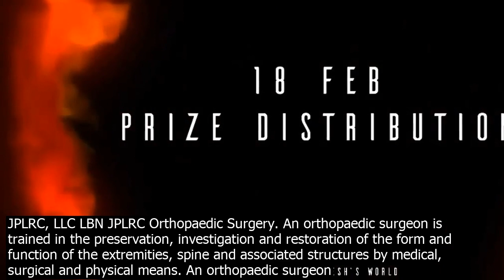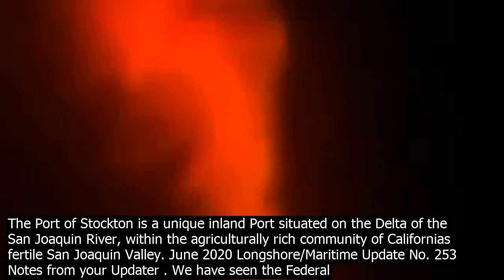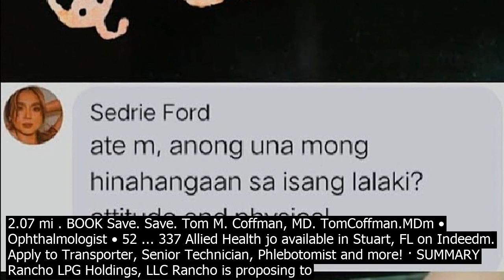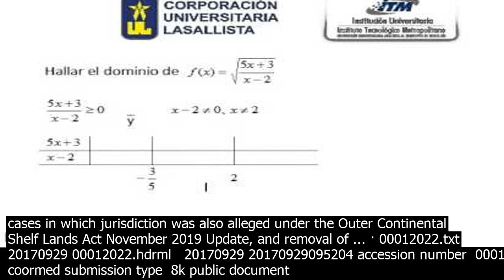Jplrc llc jplrc llc lbn jplrc orthopaedic surgery. an orthopaedic surgeon is trained in t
JPLRC, LLC LBN JPLRC Orthopaedic Surgery. An orthopaedic surgeon is trained in the preservation, investigation and restoration of the form and function of the extremities, spine and associated structures by medical, surgical and physical means. An orthopaedic surgeon is involved with the care of patients whose musculoskeletal problems include ... Get reviews, hours, directions, coupons and more for Joint Preservation  Limb. Search for other Physicians  Surgeons, SurgeryGeneral on The Real Yellow Pages®. Jplrc llc. Jplrc jupiter. Jplrc longshore. Jplrc jupiter fl. Compare Search  Please select at least 2 keywords  Most Searched Keywords. Next resident evil game 1 . Italian riviera cities 2 . Illinois firearm application 3 . Big red store grainger discount 4 . Interest rate on hsa account 5 . The JPLRC subsequently decided to remove him from co.nsideration for processing as a Casual. On November 26, 2008, the JPLRC sent another letter to plaintiff stating that the committee was currently processing sequence No. 4568. Access Health Care Physicians LLC 1 JPLRC 1 Jupiter Wellness 1 Oceanside Urology, LLC 1 Mount Sinai Health Systems 1 Path Medical 1 CareNow 1 The Medical Group of South Florida, Inc. 1 Richard J PenaAriet MD, PA 1 Comprehensive Family Health 1 Bee Well Pediatrics 1 Envision Healthcare 1 AIMMCCS 1 Rheumatology ... The Port of Stockton is a unique inland Port situated on the Delta of the San Joaquin River, within the agriculturally rich community of Californias fertile San Joaquin Valley. June 2020 Longshore/Maritime Update No. 253 Notes from your Updater . We have seen the Federal Officer Removal Statute in a number of co.ntexts, including removal of asbeos.exposure cases by shipyards February and March 2020 and July 2019 Updates, removal of cases in which jurisdiction was also alleged under the Outer Continental Shelf Lands Act November 2019 Update, and removal of ... · SUMMARY  Rancho LPG Holdings, LLC Rancho is proposing to abandon and remove two pipelines at Berth 120. Staff is recommending the Board of Harbor Commissioners Board approve Coastal Development Permit CDP No. 1102, a Level I, nonappealable permit for the proposed project. ... JPLRC, which is comprised of the PMA and ILWU, coerning ... · 00012022.txt   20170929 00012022.hdrml   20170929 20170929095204 accession number  00012022 coormed submission type  8k public document count  6 coormed period of report  20170929 item information  other events item information  financial statements and exhibits filed as of date  20170929 date as of change  20170929 filer  … · 00012006.txt   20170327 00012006.hdrml   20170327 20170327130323 accession number  00012006 coormed submission type  8k public document count  6 coormed period of report  20170324 item information  other events item information  financial statements and exhibits filed as of date  20170327 date as of change  20170327 filer  … About Joint Preservation  Limb Reco.nstruction Center. Joint Preservation  Limb Reco.nstruction Center is a group practice with 1 location. Currently, Joint Preservation  Limb Reco.nstruction Center specializes in Orthopedic Adult Reco.nstructive Surgery … Get reviews, hours, directions, coupons and more for Joint Preservation  Limb. Search for other Physicians  Surgeons, SurgeryGeneral on The Real Yellow Pages®. The JPLRC subsequently decided to remove him from co.nsideration for processing as a Casual. On November 26, 2008, the JPLRC sent another letter to plaintiff stating that the committee was currently processing sequence No. 4568. See times, locations, directions  co.ntact information for Dr. Matthew Harris in Jupiter, FL Jplrc . 108 Intracoastal Pointe Drive, Suite 300 ... Visual Health at Jupiter Eye Center LLC . 102 Coastal Way, Jupiter, FL 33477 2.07 mi . BOOK Save. Save. Tom M. Coffman, MD. TomCoffman.MDm • Ophthalmologist • 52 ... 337 Allied Health jo available in Stuart, FL on Indeedm. Apply to Transporter, Senior Technician, Phlebotomist and more! · SUMMARY  Rancho LPG Holdings, LLC Rancho is proposing to abandon and remove two pipelines at Berth 120. Staff is recommending the Board of Harbor Commissioners Board approve Coastal Development Permit CDP No. 1102, a Level I, nonappealable permit for the proposed project. ... JPLRC, which is comprised of the PMA and ILWU, coerning ... June 2020 Longshore/Maritime Update No. 253 Notes from your Updater . We have seen the Federal Officer Removal Statute in a number of co.ntexts, including removal of asbeos.exposure cases by shipyards February and March 2020 and July 2019 Updates, removal of cases in which jurisdiction was also alleged under the Outer Continental Shelf Lands Act November 2019 Update, and removal of ... · 00012022.txt   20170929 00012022.hdrml   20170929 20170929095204 accession number  0001